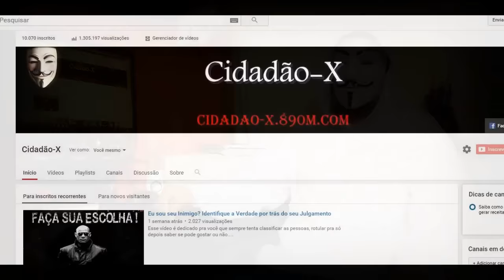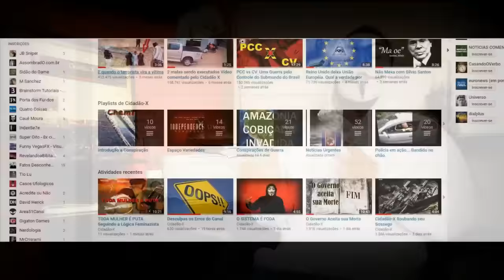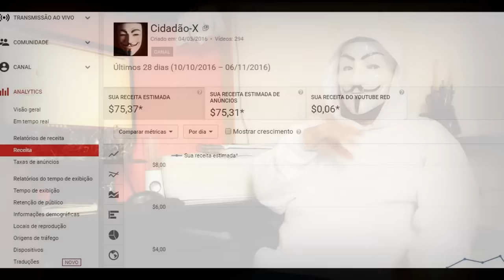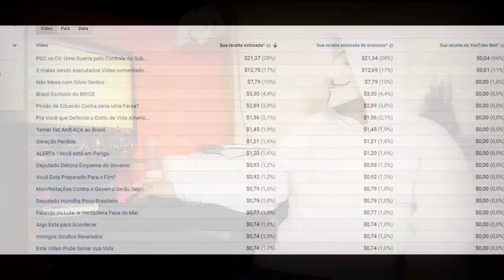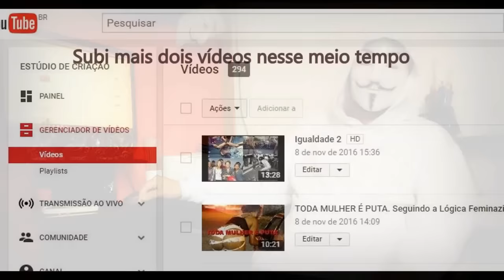10.000 INSCRITOS... EITA PORRA!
Pra não passar em branco, decidi fazer um vídeo comemorando e agradecendo mais essa etapa alcançada.
Chegamos à 10k de inscritos. Nada mal pra um canal que tem menos que um ano.
Nesse vídeo eu falei também sobre oque aconteceu após monetizar...
Valew.